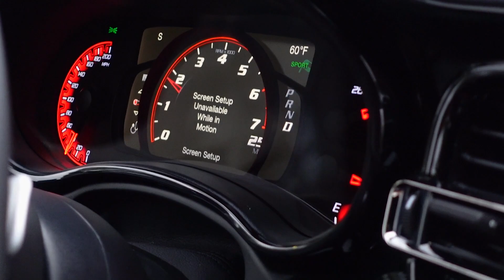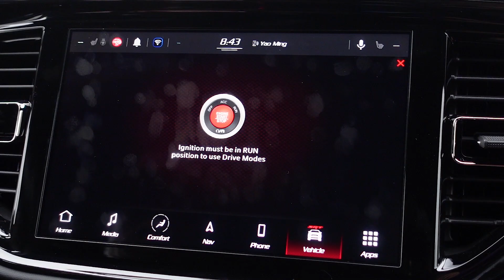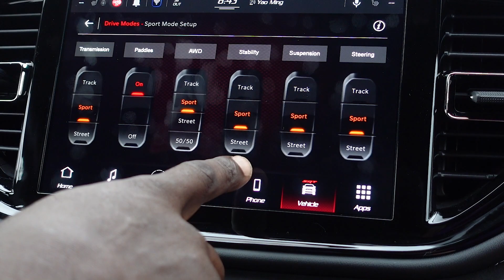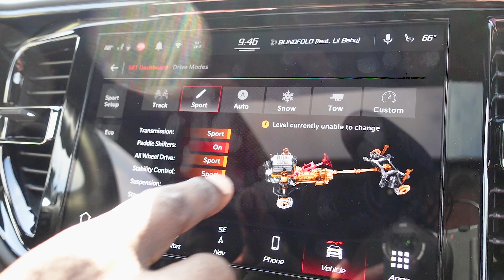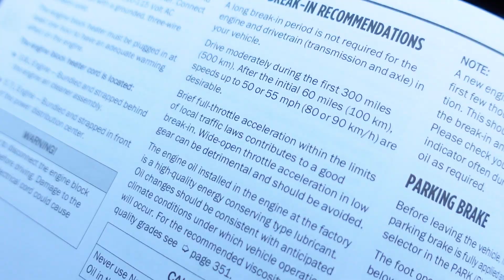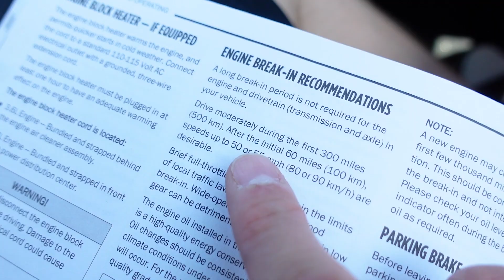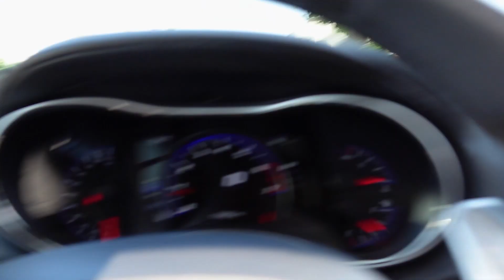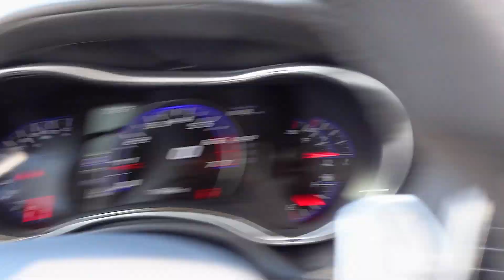BOUGHT A JEEP TRACKHAWK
🎥 PRODUCER ▶︎ @themilesmeyer